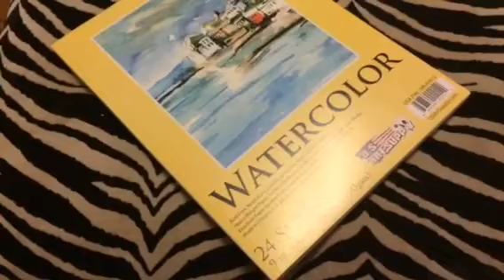US Art Supply Watercolor 9x12 Inch Tablet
I just got this great pad of watercolor paper from US Art Supply. This is a great size, measures 9X12 inches. Nice full size sheets. Bound on a pad that you can easily remove a page. Opens at the top which I like so you can open it and isolate one page without have to remove it and lay it over an item for tracing. Very thin paper that is great for watercolor paints. It is 90 pound paper, super thick. You get 24 sheets. Very nice set. Got this for my daughter who loves to paint, she is using it for some watercolor projects she has going right now. Works great. I received this item complimentary or at a reduced price for my honest review. However, I only recommend products I truly love and use to my readers.